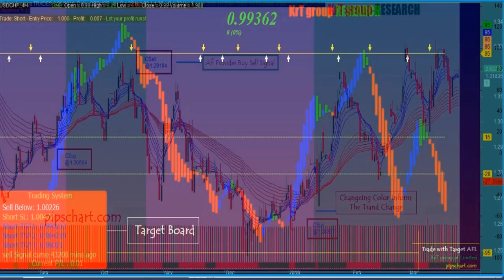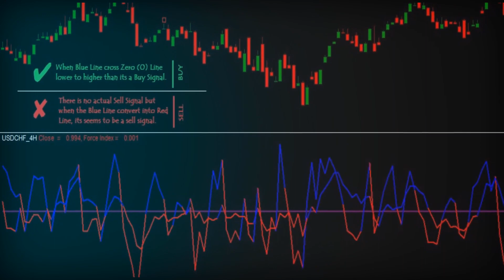𝐀𝐦𝐢𝐛𝐫𝐨𝐤𝐞𝐫 𝐀𝐅𝐋 𝟮.𝟬 - Reverse Force Index AFL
Download Link & Details Know More About the Indicator -